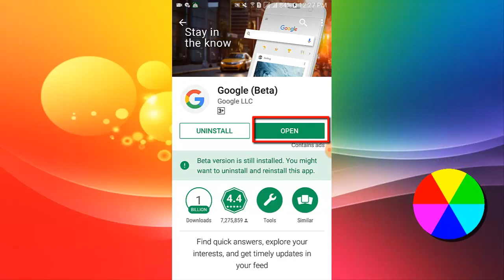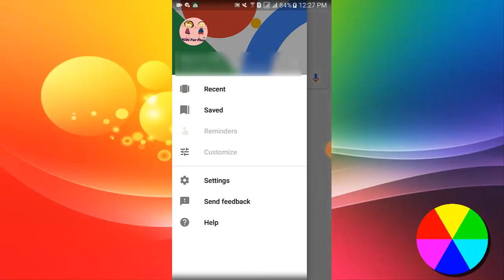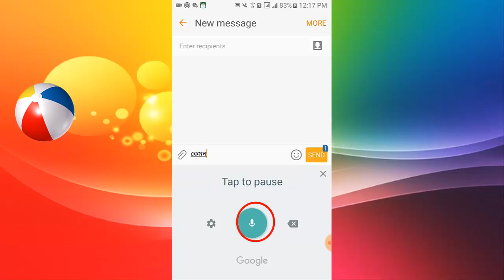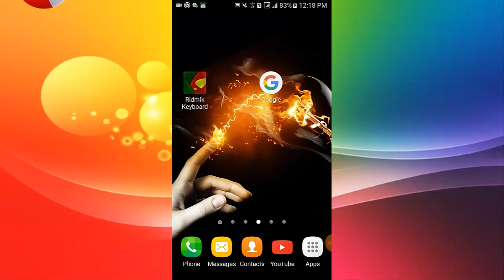বাংলা কীবোর্ড দিয়ে মুখে বলে বাংলা লিখুন Bangla Redimik Keyboard Secret Voice Typing Method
Ridmik bangla typing keyboard has a great features. To enjoy its features follow the below method to install the Ridmik keyboard.
Installation
1. Download & install
2. Go to Settings - Language & input
3. Enable Ridmik Keyboard (tick the box just beside ‘Ridmik Keyboard’
4. Then open any typing field (can be new message, search box).
5. Drag the notification bar down & click on "Select Input Method"
6. Select Ridmik Keyboard from the displayed list.
7. Enjoy! No more steps!